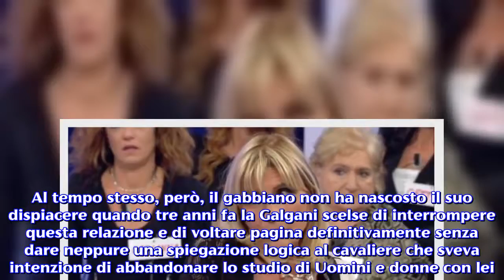Gossip U&D/ Gemma e Giorgio, si riaccende la passione: 'C'è qualcosa di speciale tra noi'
Secondo il settimanale 'Nuovo Tv' potrebbe esserci un nuovo ritorno di fiamma tra Gemma e George, la coppia storica del trono over.Colpo di scena tra Gemma Galgani e Giorgio Manetti, la coppia storica di Uomini e donne trono over, che ancora oggi continua ad appassionare milioni di spettatori, occupando le prime pagine di tutti i settimanali di gossip. Le ultimissime sulla coppia arrivano dalla rivista 'Nuovo Tv', che proprio questa settimana ha sfornato il 'colpaccio', rivelando che tra i due protagonisti del trono over potrebbe esserci al più presto un netto riavvicinamento e quindi un ritorno di fiamma estivo. Giorgio Manetti spiazza Gemma Galgani: 'Come te non c'è nessuna'. Nel dettaglio, infatti, si legge che Giorgio Manetti ha capito una volta per tutte che la Galgani è la donna giusta per lui. 'C'è qualcosa di speciale tra noi', ha dichiarato il cavaliere toscano in una delle sue ultime interviste, ribadendo che tra lui e Gemma c'è un grande feeling e che difficilmente potrà trovare una donna che sappia prendere il suo posto. Giorgio, infatti, non ha avuto problemi nel dire che Gemma è una donna speciale e sa bene come meravigliare e rendere felice un uomo. Al tempo stesso, però, il gabbiano non ha nascosto il suo dispiacere quando tre anni fa la Galgani scelse di interrompere questa relazione e di voltare pagina definitivamente senza dare neppure una spiegazione logica al cavaliere che sveva intenzione di abbandonare lo studio di Uomini e donne con lei. Non si è fatta attendere la reazione di Gemma, la quale in un'altra intervista rilasciata a Uomini e donne Magazine, ha confermato il rapporto speciale con George e al tempo stesso ha ammesso che sarebbe stato un grande peccato mollare tutto in questo modo.Maria De Filippi sarebbe l'artefice del ritorno di fiamma tra Gemma e Giorgio. E a quanto pare non sarebbe ancora finita del tutto. Il settimanale 'Nuovo Tv', infatti, ha pubblicato questa clamorosa indiscrezione sul possibile ritorno di fiamma in corso tra i due protagonisti del trono over, precisando che l'artefice di questo riavvicinamento sarebbe stata Maria De Filippi, colei che li ha fatti incontrare ed innamorare all'interno del suo studio televisivo. Nel caso in cui l'operazione dovesse andare in porto, sarebbe sicuramente un gran bel colpaccio per la prossima edizione di Uomini e donne. La presenza della coppia Gemma-Giorgio , infatti, continuerebbe ad assicurare ascolti elevatissimi, proprio come è già successo quest'anno, quando la media del dating show ha spesso superato la soglia del 25% di share durante gli appuntamenti del trono over.